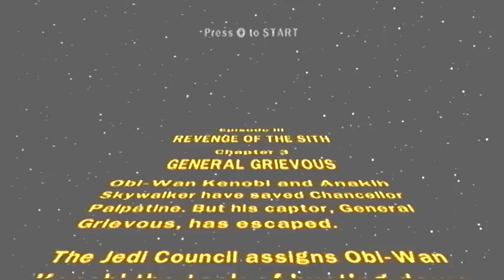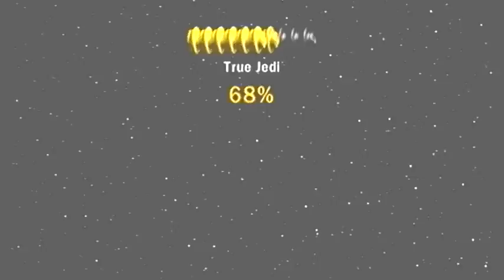LEGO Star Wars The Complete Saga- Episode 3 Ch 3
Episode 15: 360 NOSCOPE!